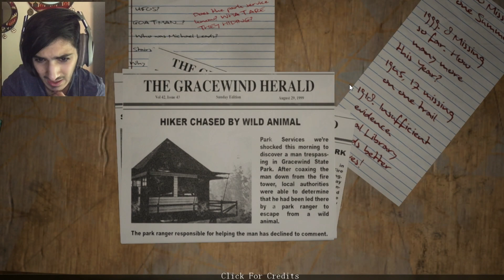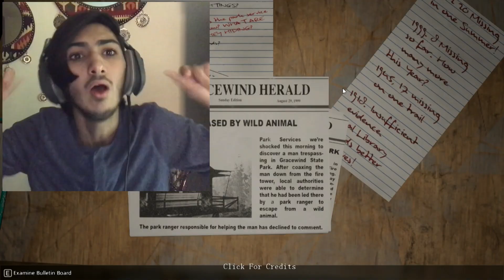GOATMAN? More like PLEASE, DON'T KILL ME I GOT A LOT TO LI---- I Do you copy?